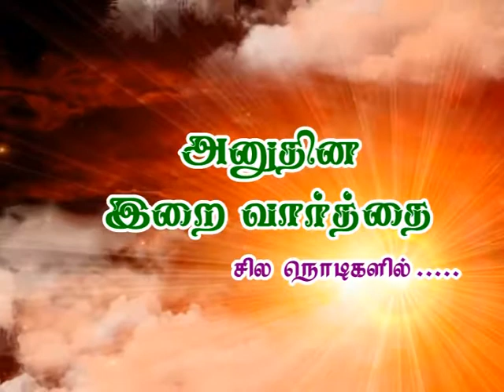Pr.PAUL STEPAN 19.02.2019